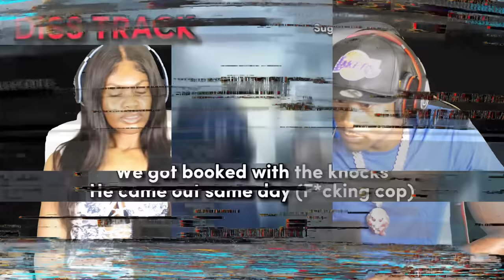DISS VS RESPONSE (RELOADED) 😱😱😱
NY EDITION
DD SWITCHED ON DDOT & SUGARHILL FOR FAME?! ft. NLE CHOPPA 😱😱😱
DD & DDOT (Top Moments)

41 BOP - Kyle Richh x TaTa x Jenn Carter x Dee Billz x Jay Gelato x Miah Kenzo(Official Music Video) Ji dion kai cenat
Sha Ek
41 CYPHER - Kyle Richh x Jerry West x TaTa x Jenn Carter x Dee Billz x Jay Gelato x FMB Savo
Yus Gz
Noticuz
Noti
Noti gang
Sha Ek
Kai Cenat
Dating A D1 Athlete!
Kay Flock
PontiacMadeDDG VLOGS